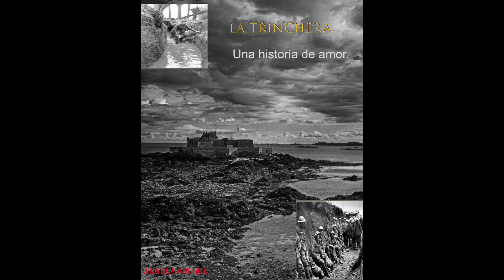LA TRINCHERA: CAPÍTULO 015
Jean-Marie ha culminado su plan de huida. Pierre regresa a las trincheras donde le espera una inesperada noticia.